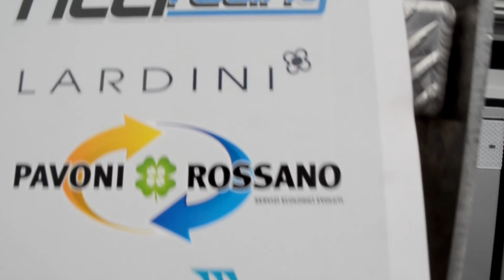Video Ricci Racing Season 2013 Part 3